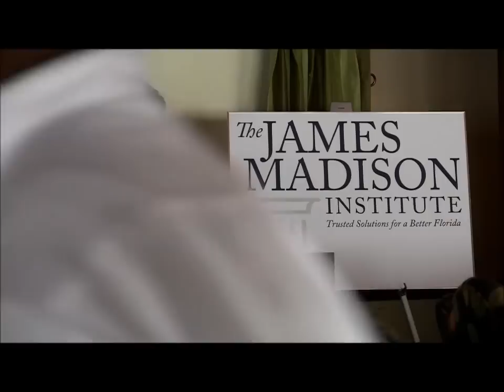Steve Moore In Naples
WSJ Editorial Board Member Steve Moore in Naples